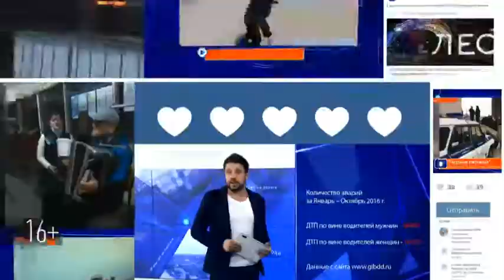В Н. Челнах состоялся зональный этап спартакиады работников здравоохранения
Врачи и медсестры из Нижнекамска, Альметьевска, Бугульмы, Зеленодольска и Набережных Челнов соревновались между собой в 6 видах спорта.